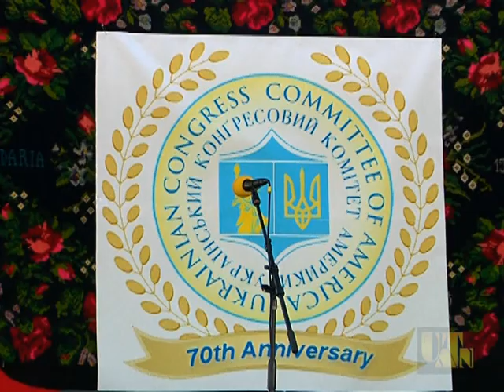Ukrainian Independence Day in Chicago. Concert Part 2